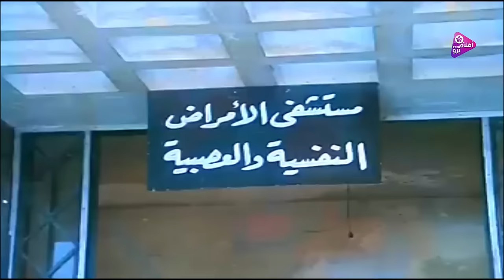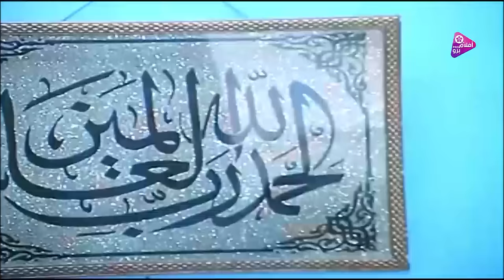فيلم باب النصر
يستولي داود على محل التاجر ضرغام بمساعدة سونيا التي تشترط عليه ان ينتقم لها من صابرين، يقتل سونيا حتى لا تمثل له خطرًا، يلصق التهمة بصابرين التي تهرب من الحي
ﺇﺧﺮاﺝ: سيد سيف (مخرج )  محمد عبدالله (سكريبت)
ﺗﺄﻟﻴﻒ: عبدالجواد يوسف (قصة وسيناريو وحوار)
طاقم العمل: بوسي  مجدي وهبة  نجاح الموجي  نجوى فؤاد  حمدي الوزير  فريدة سيف النصر